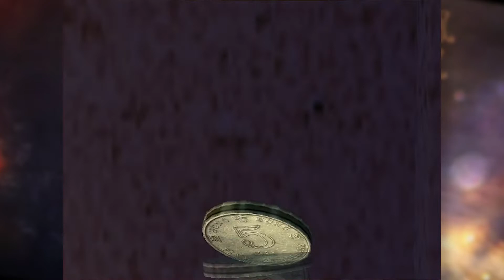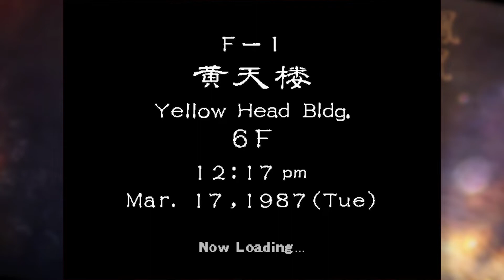Shenmue 2 Ep.15 - A Fortaleza do Mal - Legendado PT-BR